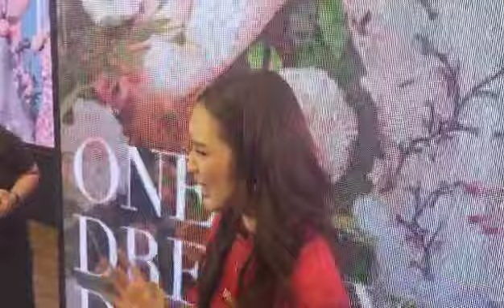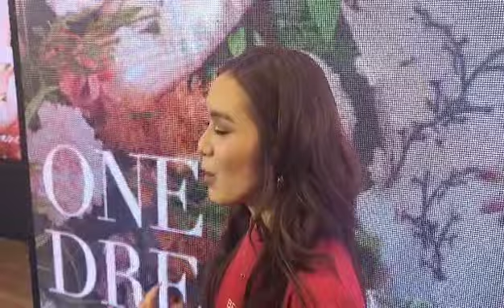Francine Diaz on SETH FEDELIN and FAVORITE SCENTS